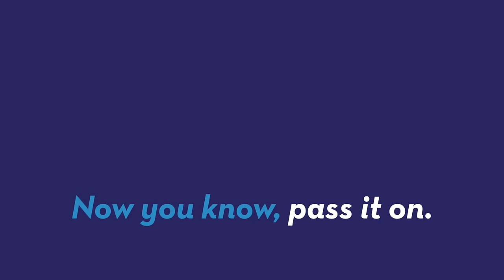Florida man caught on video stealing elderly woman's purse in church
Police are looking for a man in Florida who robbed an 84 year old woman as she was praying in church a few days before Christmas. Gillian Pensavalle (@GillianWithaG) has the video.